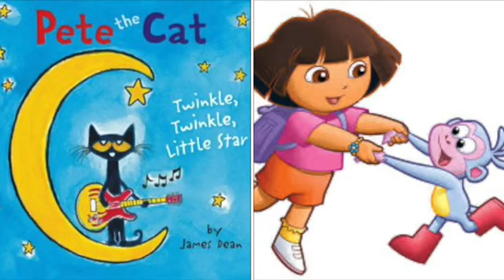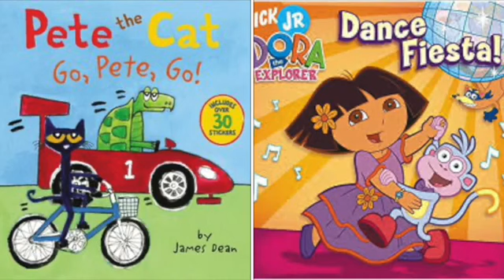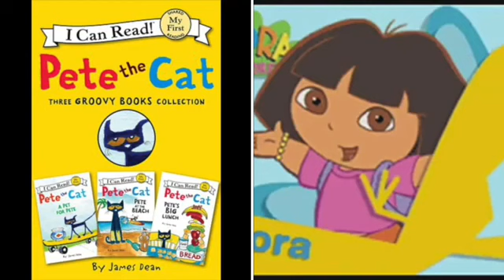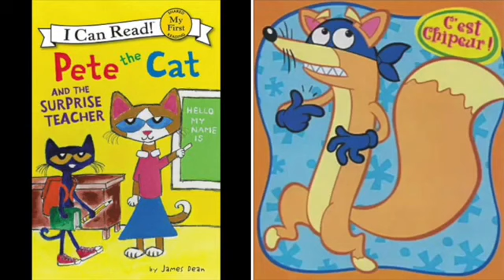MERGED Pete The Cat and Dora The Explorer Stay Home Shrek